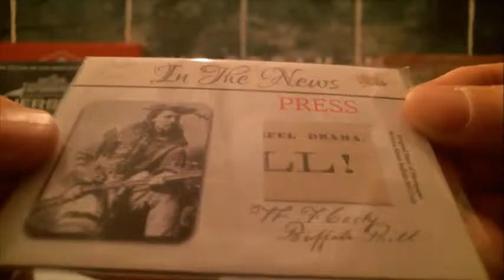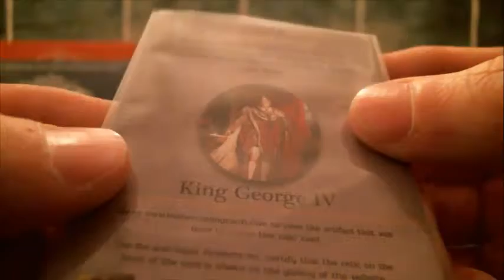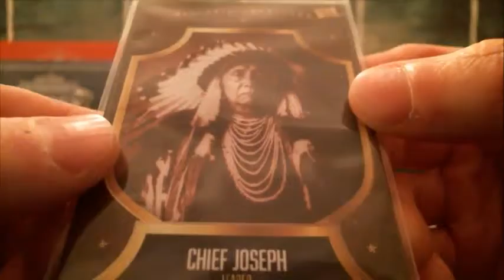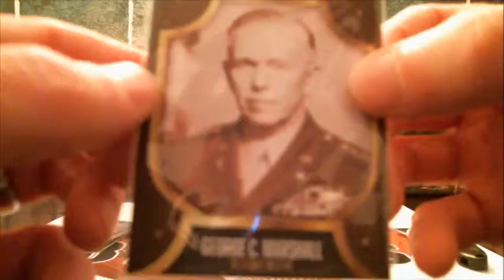3/10/19 - 2018 Super Break Pieces of the Past Antiquity 1 Box Break